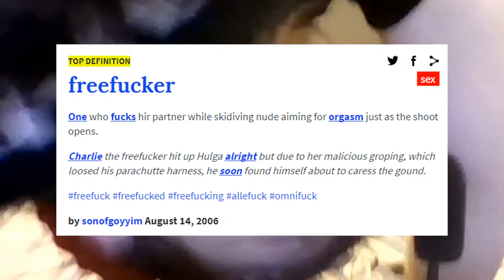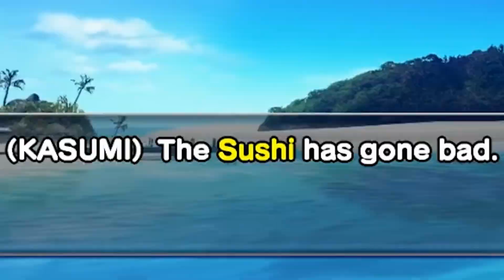XTREMEDOTJAYPEG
Oh my god, Freelance did another video! And it's of a game that is a year old! But hey, it has boobs so people will like that! Nothing more exciting than an asshole playing booby game!

[Any donations given through this will be going towards getting a new camera]

"Punches and Slaps Sound Effect" by RoyalFreeSound (I would suggest finding this kind of sound effect elsewhere, as there's some background noise in this):